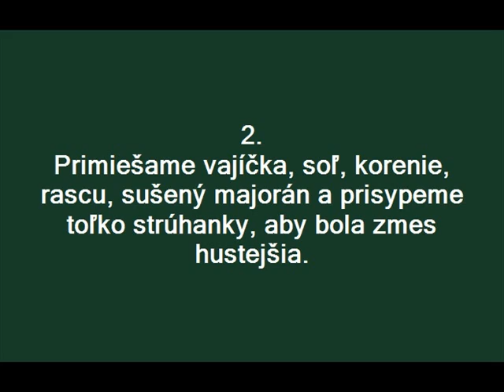Pravé zemiakové placky.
Dobrú chuť...